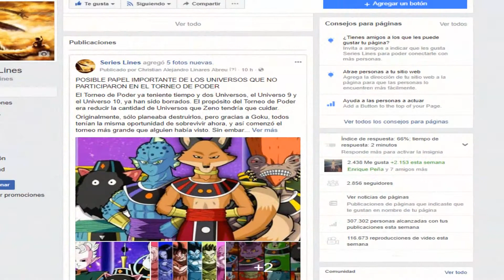¡El verdadero objetivo de freezer para el final del Torneo de Poder!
¡El verdadero objetivo de frizer para el final del Torneo de Poder!

frizer ha sido un personaje muy misterioso en el Torneo de Poder. Desde que fue reclutado para el pelotón de Torneo del Poder del Universo 7, vimos lo sombrío que parecía. Siempre ha sido malvado, y no creo que eso vaya a cambiar.

En el episodio pasado de Dragon Ball Super , vimos cómo atacó a Gojan, porque lleva un rencor contra los Saiyans. Pero, en realidad estaba tratando de engañar a Frost y eliminarlo del Torneo de Poder.

Si bien logró hacerlo, esto nos demostró dos cosas. Primero fue que nunca debes intentar traicionar a alguien como frizer. No confía en nadie, tal como el dijo. El segundo fue algo que Krillin mencionó sobre matar a Gohan.

Dijo que si Gojan no hubiera entendido el plan de frizer, entonces realmente habría matado a Gojan. Esto realmente me hace preguntarme lo que frizer ha estado planeado para el final del Torneo de Poder. Con la cantidad de atención que está recibiendo, podemos ver que frizer podría ser una de las últimas personas sobrevivientes en el Torneo de Poder.

Incluso el Kaioshin, y Whis, han pensado que frizer podría traicionar el Universo 7. Pero divago. Creo que  no traicionará al Universo 7, al menos no hasta el final del Torneo de Poder. Si frizer traiciona al equipo, y luego pierde, puede 100% esperar que Beerus lo borre de la existencia. Por lo tanto, si frizer tiene un plan, tendrá que tomar un camino diferente, y en realidad ganar con sus propios poderes.

Pero, ¿qué quiere exactamente frizer? Pienso que frizer quiere matar al Dios de la Destrucción, es decir, a Beerus. Pero, ¿es eso todo lo que quiere? No creo que sea eso. Incluso si él mata a un Kaioshin y Hakaishin, habrá nuevos, y probablemente no lo beneficiaría tanto.

Pero, al comienzo del Torneo de Poder, él sugirió que un día, él sería el que gobernaría sobre los Zenos. En mi opinión, se está configurando como un personaje muy importante en Dragon Ball Super, o de lo contrario no sería traído de vuelta tantas veces.

Si frizer consigue hacer un deseo de las bolas del dragón, entonces pienso que él elegiría tener la energía última. Seguramente, eso es lo que está planeando y con las Super Dragon Balls, puede desear  cualquier cosa.

Estoy seguro de que algun dia frizer traicionara al universo 7. Hasta entonces, se mantendrá con el equipo, y tomar la carretera segura con Beerus, porque un error, y se borrará por completo.

¿Cuál crees que es el objetivo de frizer? Házmelo saber en la sección de comentarios abajo!